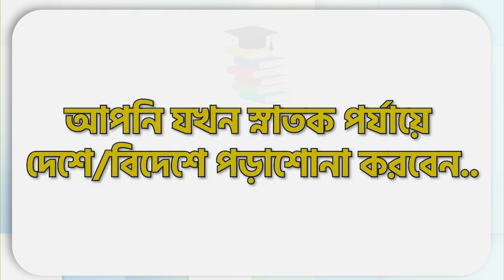ENGLISH FOR TEACHERS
বাংলাদেশের শ্রেষ্ঠতম  ও বিশ্বের অন্যতম শ্রেষ্ঠ একটি বই

ইংরেজি শেখা নিয়ে শিক্ষকদের জন্য পুরো পৃথিবীতে এটিই প্রথম বই। অনেক সময় নিয়েছি বইটি লিখতে। আরো অনেক সময় নিয়েছি বইটি প্রকাশ করতে। শিক্ষকদের শেখানোর ধরন হতে হবে প্রেজেন্টেশন ভিত্তিকঃ যা কিছু পড়াবেন প্রেজেন্টেশনের মাধ্যমে হবে। শিক্ষার্থীদের শেখাতে হবে প্রেজেন্টেশন দেবার কৌশলসমূহ। মোটের উপর, শিক্ষক হিসেবে অনর্গল ইংলিশ স্পিকিং, শুদ্ধ ও প্রমিত ইংলিশ উচ্চারণ, অসাধারণ শব্দভান্ডার, ব্রেইনস্টোর্মিং পদ্ধতিতে ইংরেজি বানিয়ে লেখার কৌশল ও প্রেজেন্টেশন স্কিল আপনাকে আয়ত্ব করতেই হবে। বিশাল বিনিয়োগ করে বইটির পুরো অডিও ও ভিডিও ভার্সন করা হয়েছে যাতে প্রিয় শিক্ষকগণ তাদের লিসনিং স্কিল ও প্রেজেন্টেশন স্কিলস বাড়াতে পারেন। পড়ার মতো, মনে রাখার মতো এবং সেল্ফ স্টাডি করে নিজেকে সমৃদ্ধ করার মতো একটি বই মাতৃভূমির প্রিয় শিক্ষকদের হাতে তুলে দিতে পেরে আল্লাহ রাব্বুল আলামীনের কাছে কৃতজ্ঞতা প্রকাশ করছি। প্রিয় শিক্ষকগণ, আপনার ক্যারিয়ারের সফলতার জন্য, আপনার আদরের সন্তানের সুন্দর ভবিষ্যতের জন্য এবং আপনার ছাত্রছাত্রীদের অভাবনীয় উন্নতি নিশ্চিতের জন্য এই বইটি হোক একটি change maker! বইটি সম্পর্কে আপনার প্রিয় কলিগকেও জানিয়ে রাখুন।
Call for Your Copies: 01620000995, 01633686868